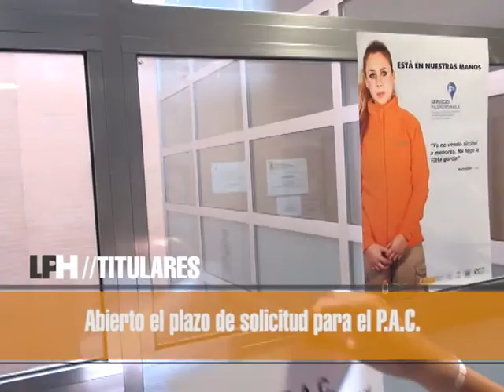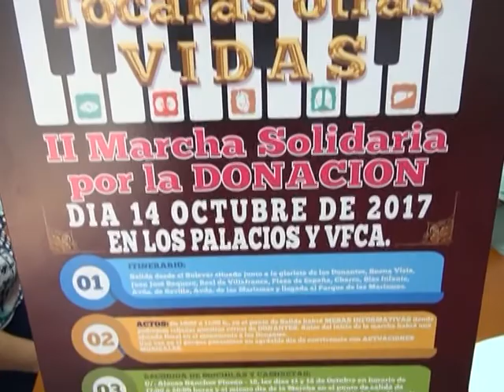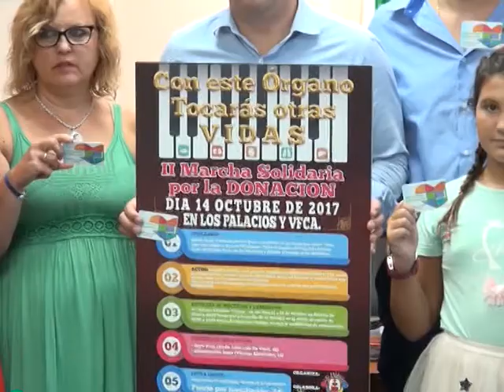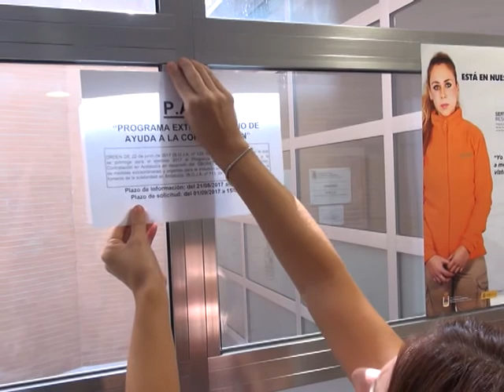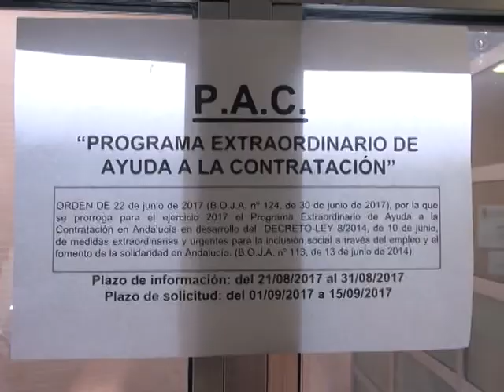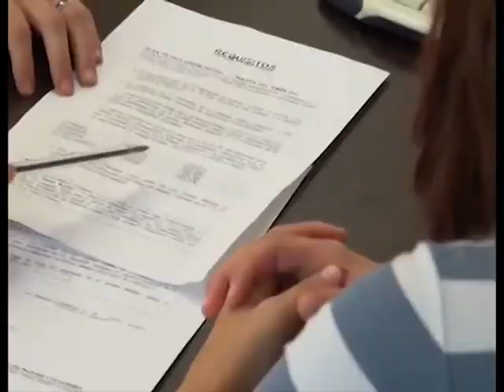LOS PALACIOS HOY 5-09-17